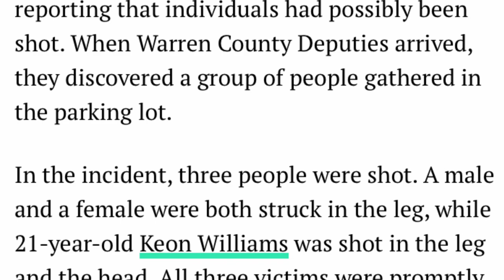T$G AJAAY ARRESTED⛓REST UP OUTWEST KEON💔🕊 EP.8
Seventeen-year-old Albert Jones III has been charged with first-degree murder, along with four counts of aggravated assault. Justice Court Judge Randy Lewis set his bond at $500,000 for the murder charge and $100,000 for each of the aggravated assault charges, totaling $900,000.

Last Saturday in Warren County, a shooting occurred at the Azalea Apartments on Blossom Lane. A call was received around 2 a.m. reporting that individuals had possibly been shot. When Warren County Deputies arrived, they discovered a group of people gathered in the parking lot.

In the incident, three people were shot. A male and a female were both struck in the leg, while 21-year-old Keon Williams was shot in the leg and the head. All three victims were promptly taken to UMMC (University of Mississippi Medical Center) for medical treatment. Williams did not survive.